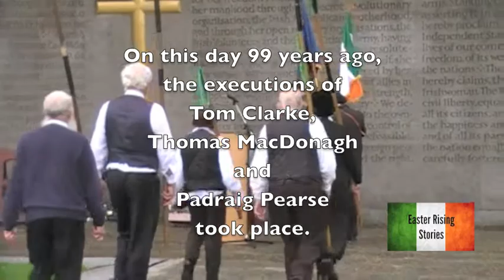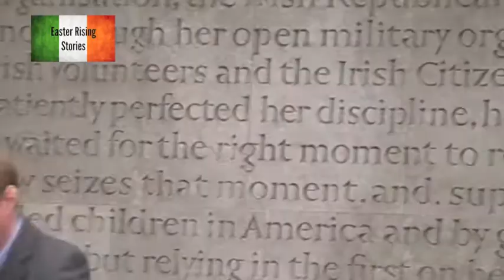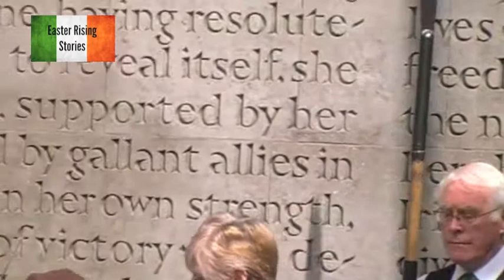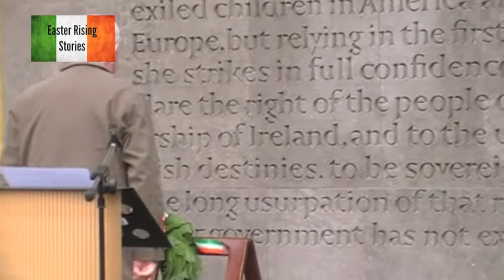Arbour Hill 99th Anniversary Easter Rising Stories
Filmed and edited by Marcus Howard, independent film maker. On the 99th anniversary of the executions of Padraig Pearse, Tom Clarke and Thomas MacDonagh, a commemoration and wreath laying ceremony was organised by the 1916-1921 Club at the graves of those executed in 1916. The artist Robert Ballagh in his speech challenges us to revisit the dream of these brave men. The Proclamation of the Irish Republic was read by Jim Connolly Heron, the great grandson of James Connolly.

Easter Rising Stories is an independent series of films by Marcus Howard, an independent film maker. The videos are not for profit but rather for educational means. The aim of the series is to try to capture the recollections of relatives of the Easter Rising of 1916 as well as to document events and stories relating to the Easter Rising.